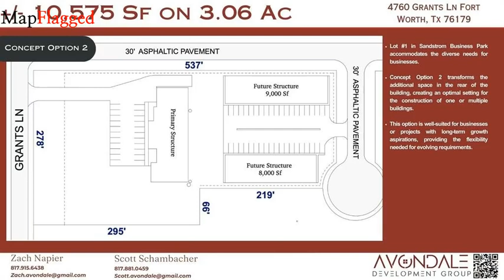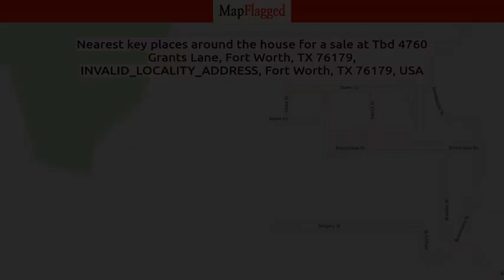TX,US | Buy house at Tbd 4760 Grants Lane, Fort Worth, TX 76179, Fort Worth, USA | MapFlagged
📚 Video Chapters:
0:00 Property Introduction
0:10 Property Price
0:55 Property Address
1:05 Property Description
1:10 Property Key Places
1:15 Subscribe to MapFlagged!

📣 Following is the detail of house for sale at Tbd 4760 Grants Lane, Fort Worth, TX 76179, INVALID_LOCALITY_ADDRESS, Fort Worth, TX 76179, USA:

$1,690,000

Sandstrom Business Park is situated outside the city limits, take advantage of the benefits such as no zoning restrictions and no city taxes. It provides a level of flexibility that is often hard to come by within city limits. The Building is 10,575 sf Shell on 3.06Ac. Utilities are water well and septic ( already installed ), 3-phase electric available ( 240 is installed now), Plumbing is roughed. Improvements that are underway for Grants Ln. The seller have recently widen the northern portion from 14 feet to 22 feet, while improving the surface with 7 of flex base. Ensuring seamless access to and from the site, maximizing convenience for your operations. This is temporary until the county repaves the entire portion of grants ln, that they have already agreed upon constructing.

🏥 Nearest Hospitals to this Property:
Texas Health Azle
Medical City Weatherford
USMD Hospital at Fort Worth
Harris Methodist Southwest GP TEST
Bridgemoor Transitional Care

✒️ Nearest Schools to this Property:
Anderson Private School
Sprouts Academy
The Academy in Willow Park Montessori
Trinity Christian Academy
Heart 2 Heart Montessori Academy

🍕 Nearest Restaurants to this Property:
Shipwrecked Pub & Grub
Clear Fork Grill
Los Vaqueros West
SONIC
Tavern on the Lake

🚃 Nearest Train Stations to this Property:
Fort Worth Central Station
Tarantula Steam Train
Heartland Flyer Train Station
Texrail Northside Station
TEXRail-Fort Worth T&P Station

🏬 Nearest Shopping Malls to this Property:
Weatherford Marketplace
The Shops at Willow Park
Ridgmar Mall
Landmark Lakes
Ridgmar Mall-West

🌼 Nearest Parks to this Property:
Willow Park Municipal Court
Willow Park - Cross Timbers Park
Quanah Hill MTB Trail
Weatherford Water Supply Park
Cowtown RV Park

🎥 Nearest Movie Theaters to this Property:
Cinemark
Weatherford Cinema 10
Starplex Cinemas
Film Alley Weatherford
AMC Theatres

☕ Nearest Cafes to this Property:
A Wild Orchid Florist & Coffee Reata
Starbucks
Cafe 23:5
Dutch Bros Coffee

✈️ Nearest Airports to this Property:
Hicks Airfield
Fort Worth Meacham Int'l Airport
Sycamore Strip Airport
Parker County Airport
Bourland Field

🏢 Nearest Stores to this Property:
Lane A Haviland Assoc
Oakline Floors
Editions Et Cetera
Native Shade
Rusty Nest Estate Sales

➕ Nearest Doctors to this Property:
Frances Dilley, MD,Pa
Larry Tatum MD
Dr. Jenica Rose-Stine
Hoffman Gerry M
Clear Fork Psychology